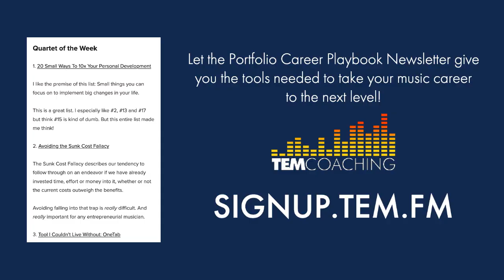TEM299: Suffering Is Often Voluntary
Take control of your career today with TEM Coaching!